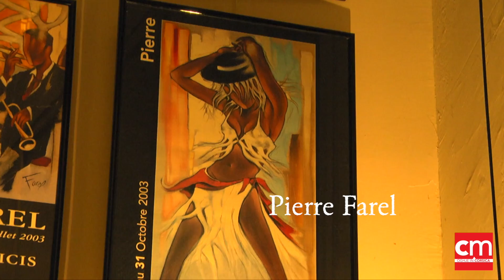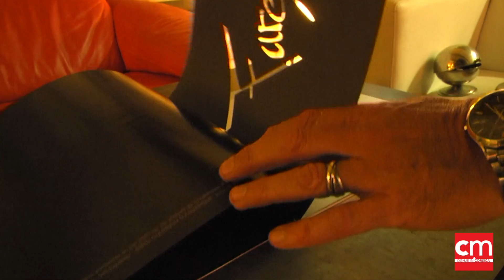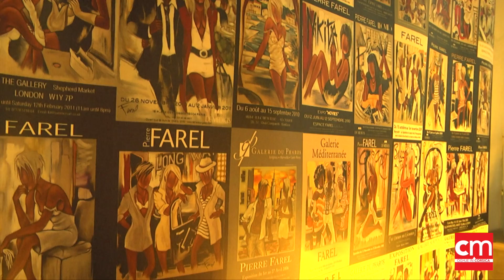Pierre Farel, una vita in pittura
Pierre Farel ci parla di a so vita, di u so parcorsu, di cio ch'eddu hè, simpliciamenti. Inudv'eddu hè natu è ingrandatu, comu hà scupartu a Corsica, a vita d'artistu, u so stilu... A storia di l'omu, micca quidda di l'artistu.